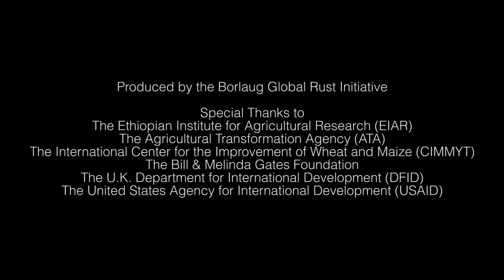Preventing Emerging Threats of Wheat Rust Diseases in Ethiopia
Dave Hodson is a Senior Scientist at the International Center for the Improvement of Wheat and Maize (CIMMYT).  He discusses the challenge of preventing wheat rust diseases and the efforts of the Borlaug Global Rust Initiative to compact a new race of stem rust that emerged in Ethiopia in the 2013/2014 growing season.  The new race has the potential to significantly impact wheat production in Ethiopia if an epidemic occurs.